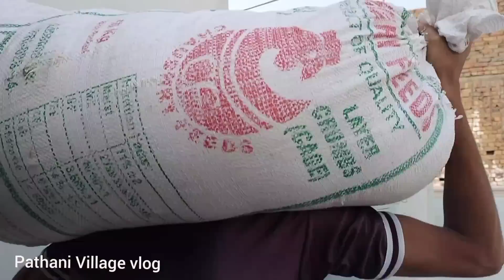Now We Will Take Legal Action This World Boesn't let Me Live || Pathani Village vlog